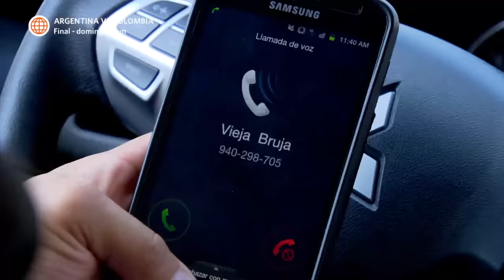Al Fondo hay Sitio 7: Miguel Ignacio encaró a Joel (Capítulo n° 439)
¡NO LO SOPORTA! 😡
Miguel Ignacio fue furioso a reclamarle a Joel por la gran humillación que le causó a Fernanda en la constructora, pero sus alucinaciones volvieron y no pudo dejar de verlo bailando.